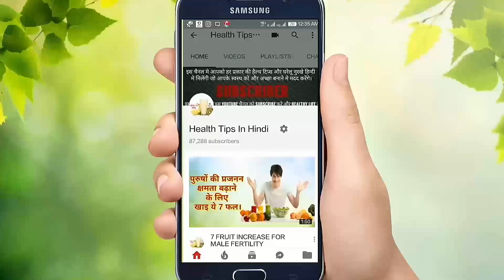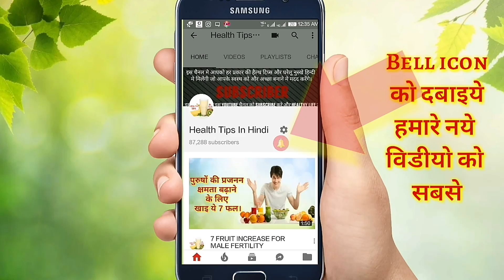How to make healthy home remedies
IMAGES CREDIT: GOOGLE SOURCE

Information has been collected from google source